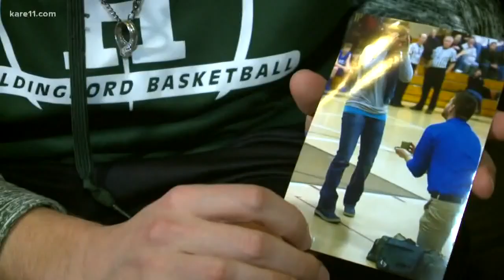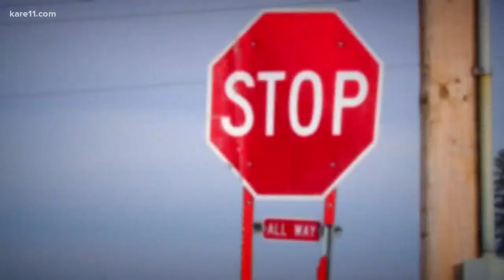MN teacher reflects on wife's tragic death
Matthew Myers returns to the classroom in Holdingford on Monday for the first time since his wife was killed.